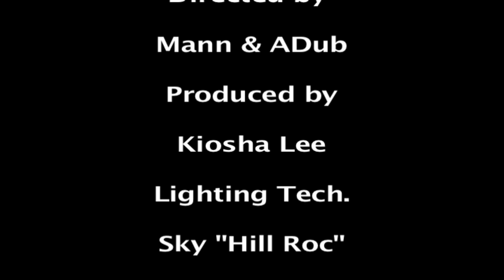A2i Cali Kidd Rome & Tay F - Currency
Cali Kidd Rome & Tay F - Currency Shot and edited by ADub , Directed by MANN & ADub.. A2I